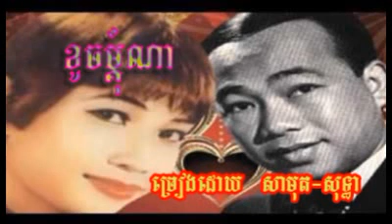761 - sin sisamuth - ros sereysothea - Khouch Mdom Na